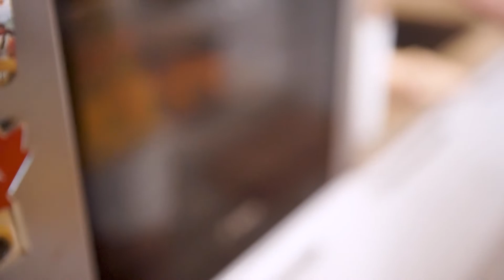Три закуски з Болгарського перцю по Бессорабськи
Балуйте своих близких такими закусками, такое разнообразие вкусов не оставит их равнодушными.

Закуски с болгарского перца
Перец Болгарский - 10 шт.
Брынза, коньяк  по вкусу.
Базилик сиреневый  пару веточек
Лук сиреневый - половинка
Чеснок - 3-4 зубчика
Растительное масло по вкусу
Хлеб для сухариков